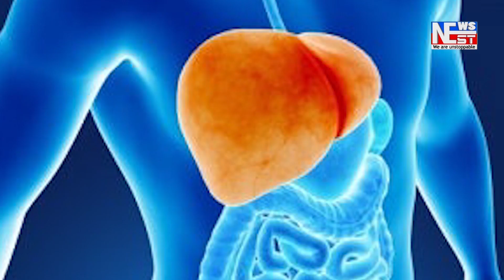বইটামাৰী আৰক্ষীয়ে জব্দ কৰিলে ১৪ টাকৈ উন্নত জাতৰ গৰু